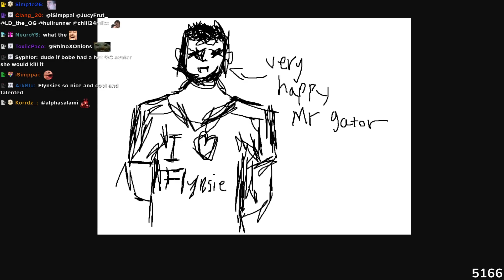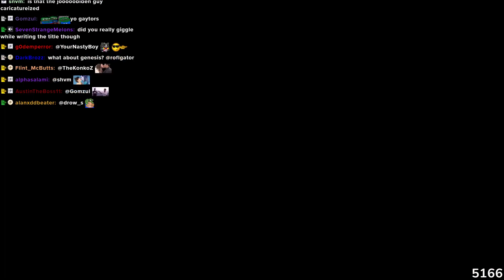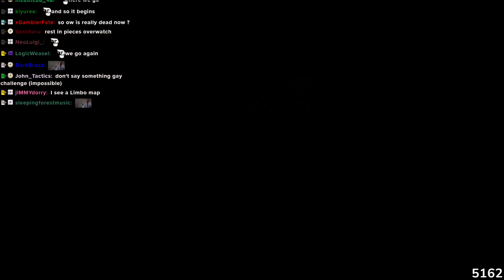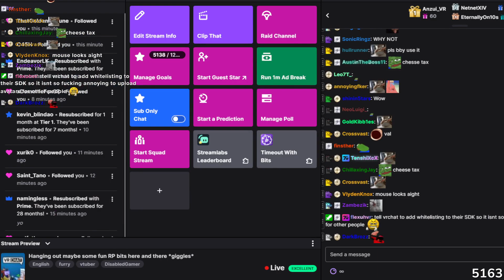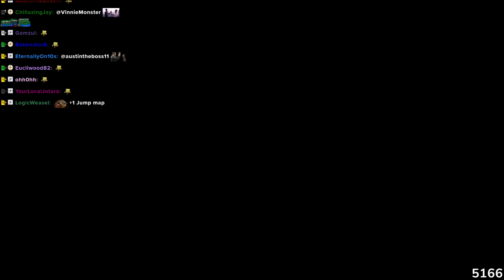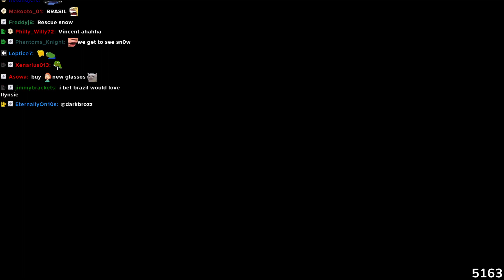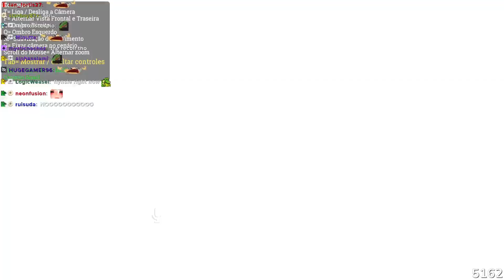May 17, 2023 part 1of2 Hanging out maybe some fun RP bits here and there *giggles*